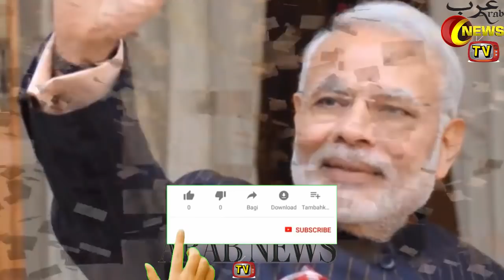China Army and Indian Army Fighting In Border | China and India Ladakh Border Issue | In Hindi Urdu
Hello Friends In Today's Video I Will Tell You About China Army and Indian Army Fighting In Border | China and India Ladakh Border Issue | | China Military Power Against India | | India China Latest News | | India China Latest Border Fight | | India China Latest War News | | India China Latest Tension | In Hindi Urdu
|| China Military Power Against India ||

|Saudi Arabia Riyal Exchange Rate Today| |29 May 2020| |Today Riyal Exchange Rate All Countries| |Arab News TV|